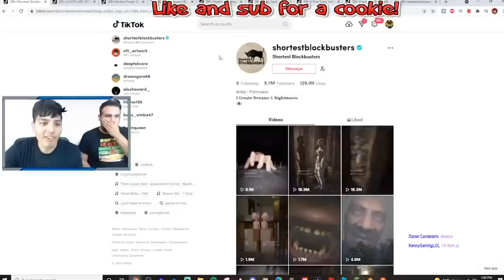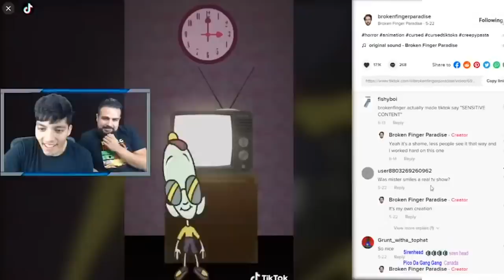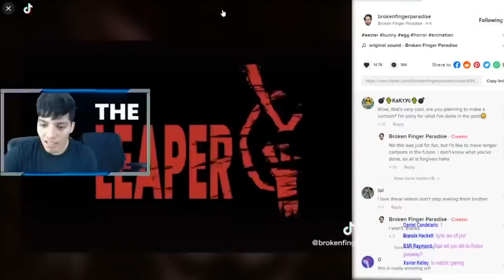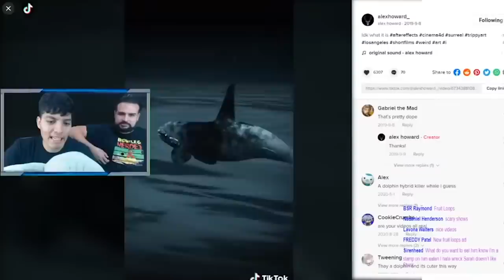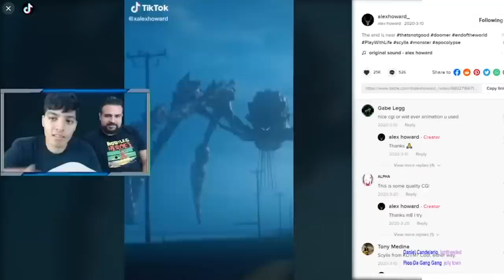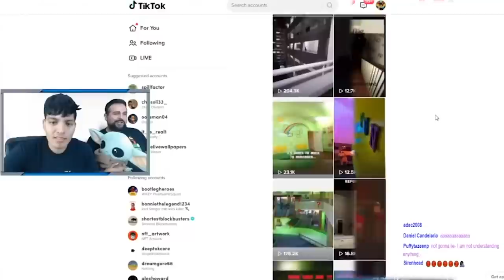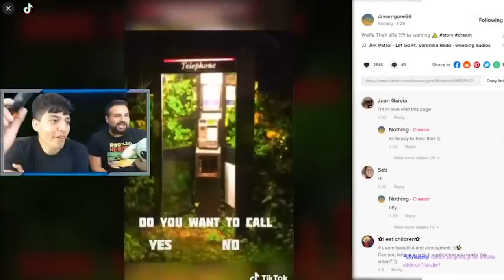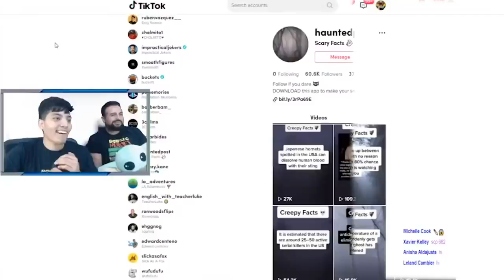SCARY TIKTOK.EXE pt. 9 | RUINED CHILDHOOD TIKTOKS YOU SHOULDN'T WATCH ALONE | CURSED ANIMATIONS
Here are the highlights of our livestream we had reacting to scary Tiktok videos! We cut out all theboring stuff and left the scary videos from Lights Are off, The Shortest Blockbusters, and Broken Fingers Paradise!